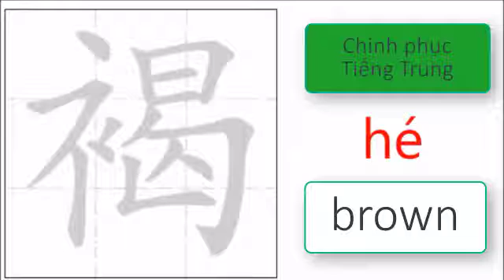Chinh phục Tiếng Trung | Luyện viết từng nét dành cho người mới bắt đầu | 407